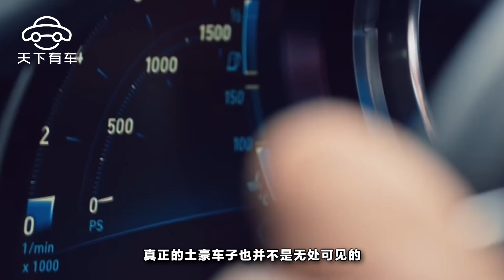全球最貴10大豪車排行榜，BBA都是渣渣，第一名根本沒聽過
豪車的世界似乎是永無止境的，要比性能，要比外觀，要比內飾，要比工藝……各種算下來，在價格方面就沒有最貴而只有更貴了。你以爲曆史悠久的賓利和英國皇室專供的勞斯萊斯就能代表豪車了嗎？Too young too naive。來看看世界豪車價格排名刷新一下認知吧！